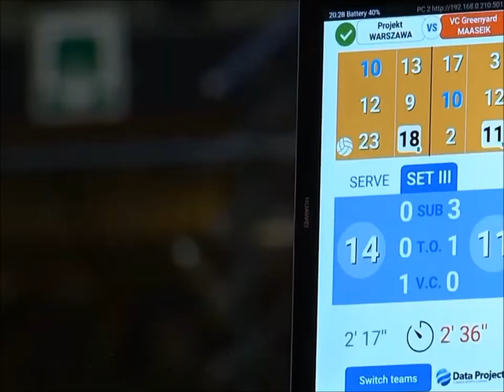2022 02 15 Elias Thys volleyball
ankle sprain sport